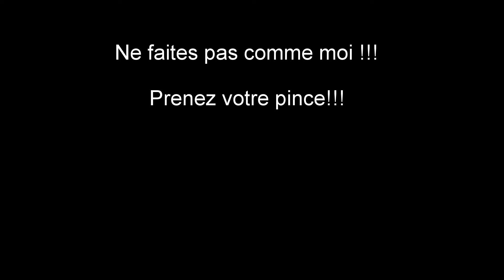Attaque et morsure de barracuda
Attaque d'un barracuda lors d'une pêche au Sénégal, le poisson inflige une morsure au pêcheur.